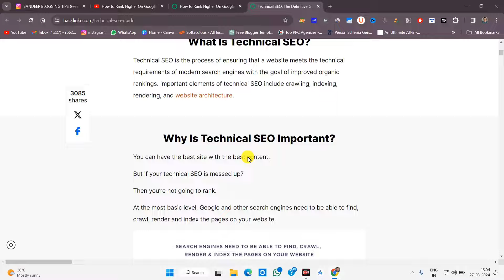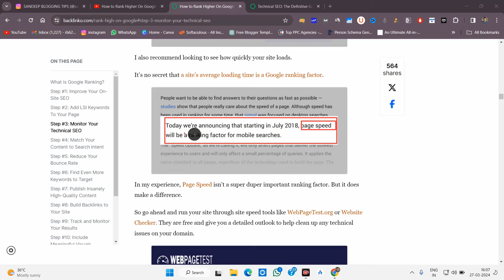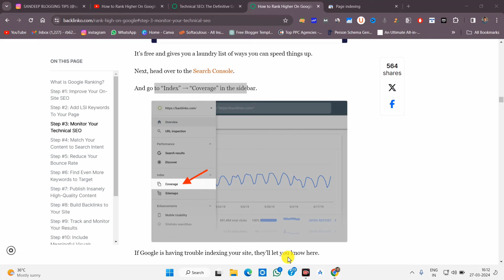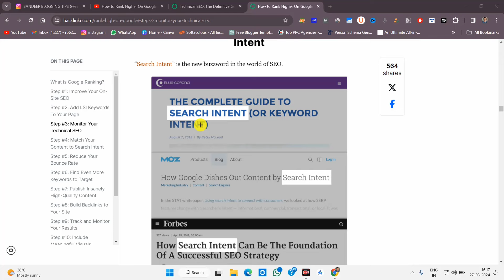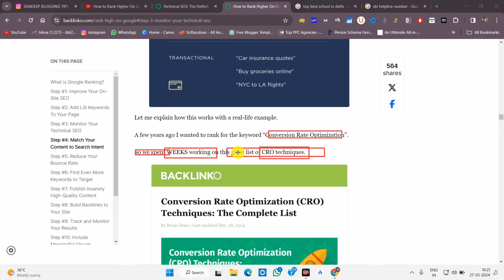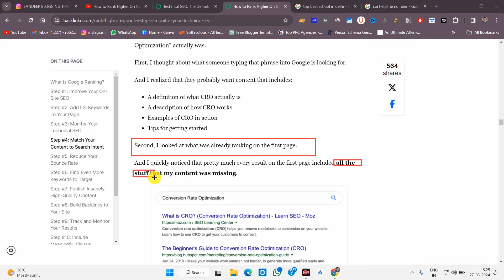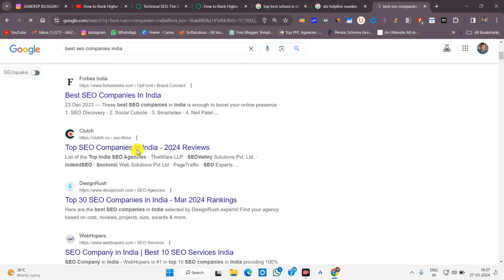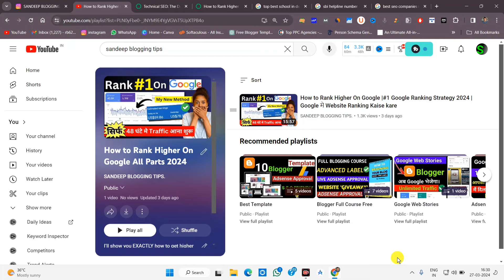How to Rank Higher On Google |#1 Google Ranking Strategy 2024 | Google मे Blogger Ranking PART - 2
◾Limited Offer 😊
🌟Cheap Top Level Domain Name 🌟😄 Spaceship
🌟Cheap & Best WordPress Hosting🌟😄 BigRock
🔂Kinsta's Cloud Web Hosting 🌨️📌😍
👉Most Powerful & Fastest For Wordpress or Cloud